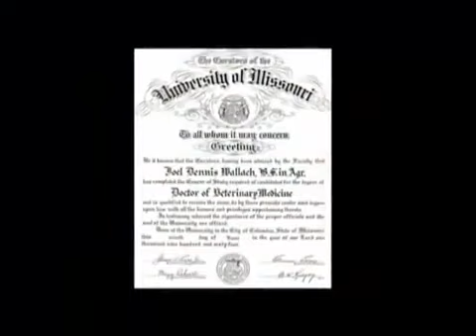Dead Doctors Dont Lie (Dr Joel Wallach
The ALL TIME best selling lecture on Nutritional Supplementation in History.  Over 100 Million Copies Sold!  (Dr Joel Wallach)